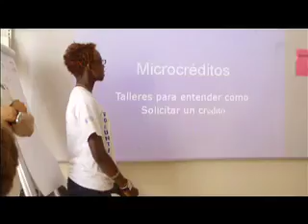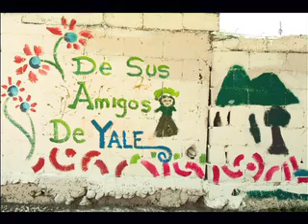Monterrey 2010 short v4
Association of Yale Alumni's group called the Yale Alumni Service Corps traveled to Monterrey, MX in 2010 to undertake projects to enable local impoverished communities with healthcare, construction, business development, education, and art skills brought by members of the Yale community.